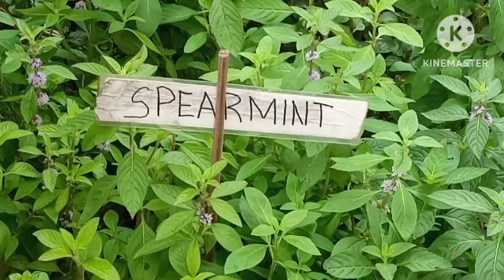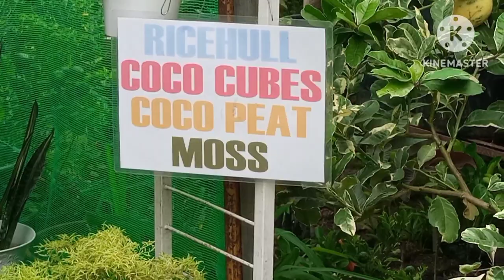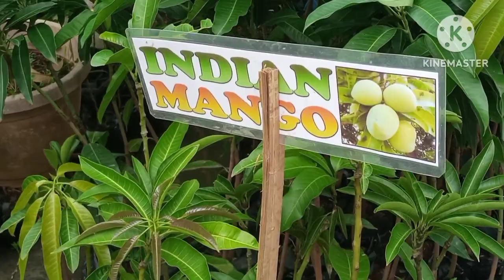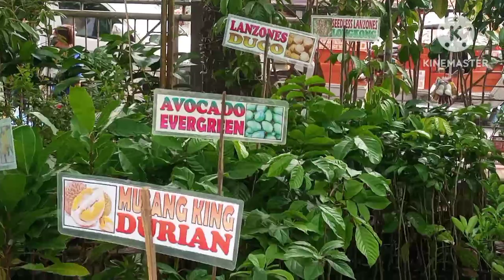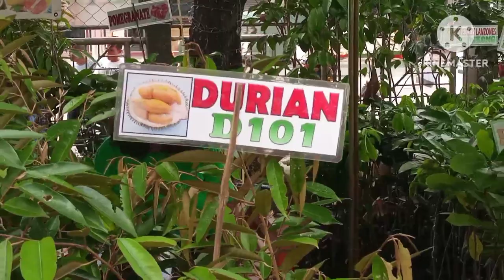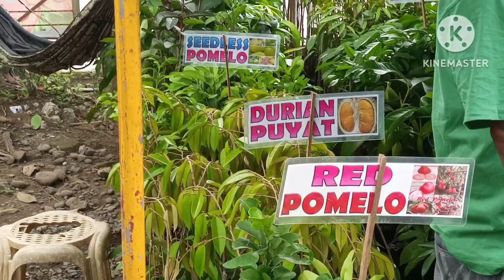FRUIT TREES AND PLANTS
different fruit trees and plants